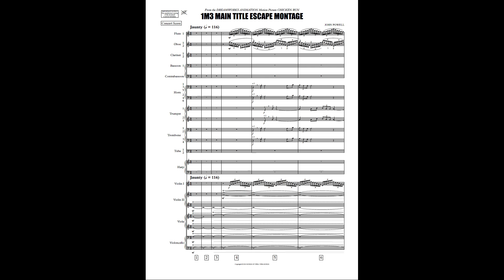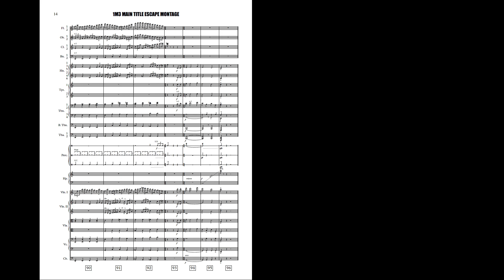1m3 Main Title Escape Montage from CHICKEN RUN - John Powell